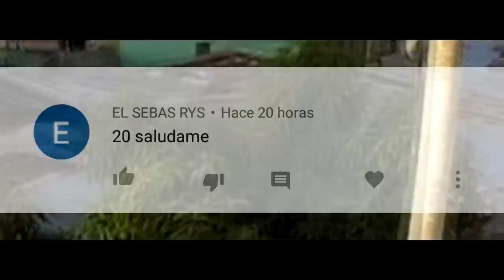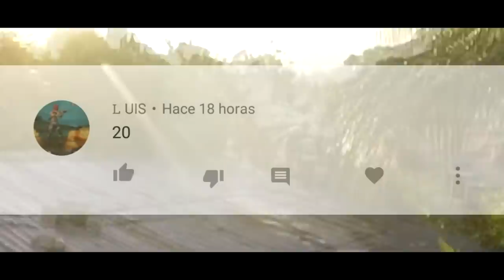HICE LA CHICHIGUA TEKASHI 6IX9INE Y LA PERDI EN 5 MINUTOS -Moises Ledeus-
Hola chichigueros en el dia de hoy fuy y compre 50 cuenta de cola para hacer la CHICHIGUA TEKASHI 6IX9INE y se me quedo, también se rompió jajaja, una cura total espero les guste y lo compartan!!!